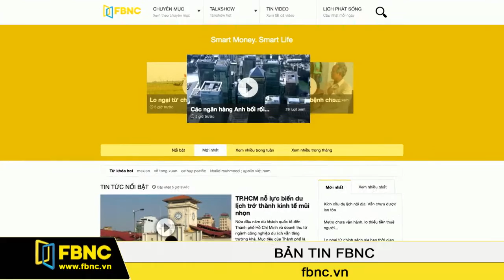FBNC-04/04/2016: Bản Tin FBNC (Phần 6)